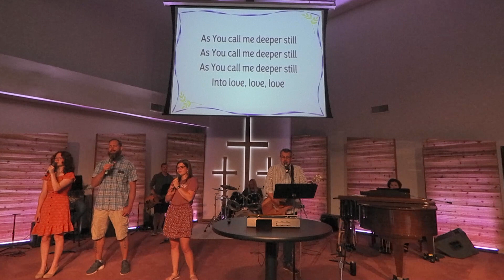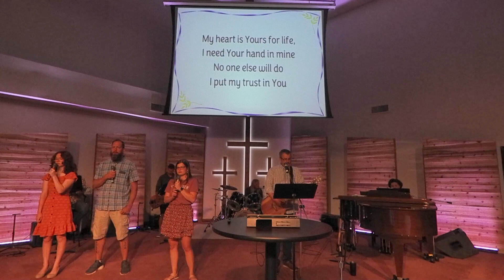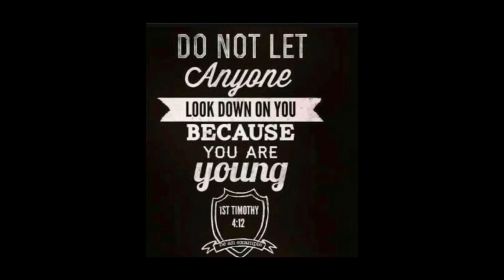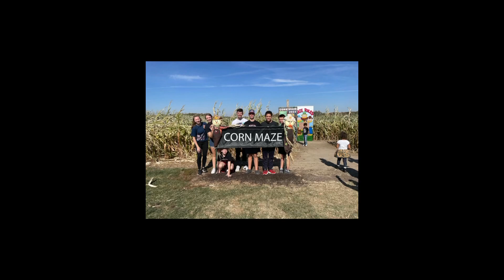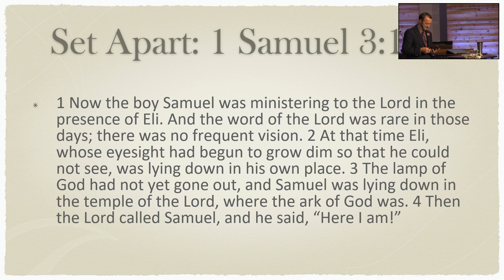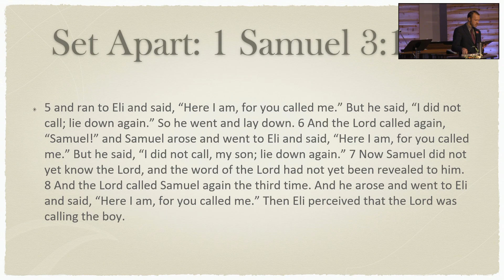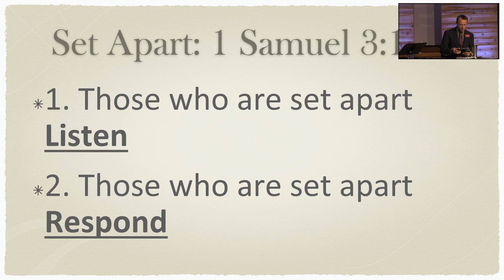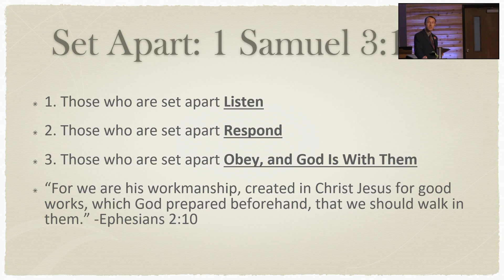Sunday, August 20, 2023